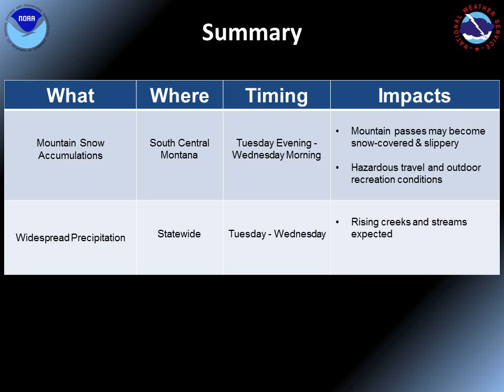Weekly Weather Briefing Montana for the week of May 5th through May 11th